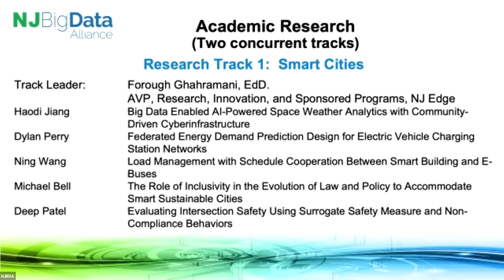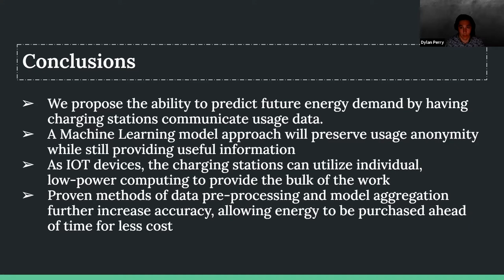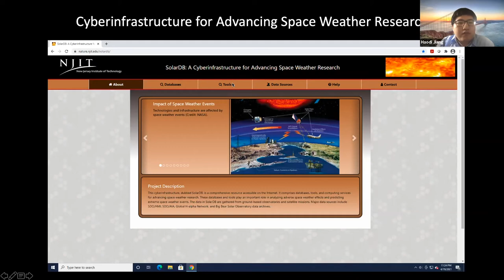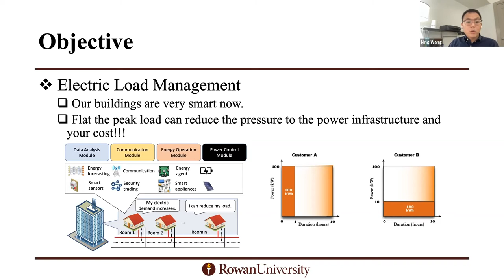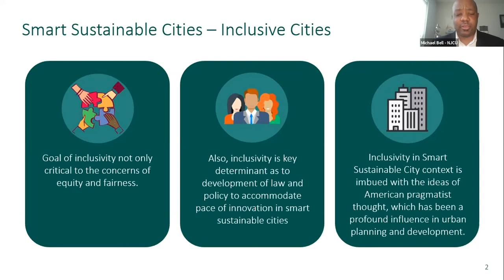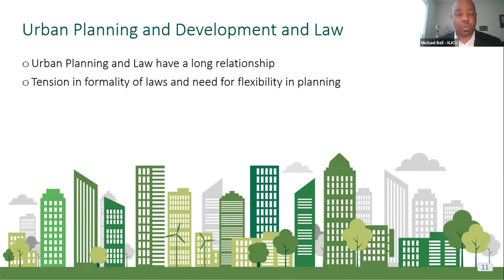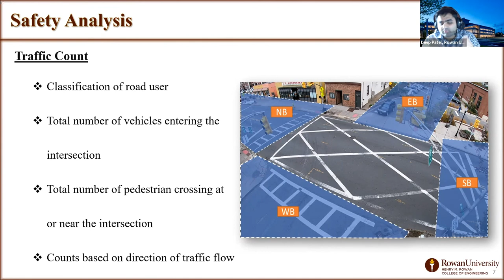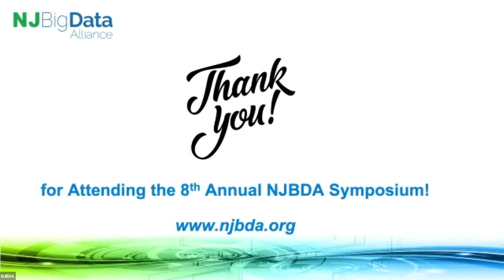NJBDA 2021 Symposium: Day 2, Academic Research Track 1: Smart Cities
8th Annual New Jersey Big Data Alliance Symposium, April 29 and 30
Smart State: Big Data for Community Impact
Day 2, Research Track 1: Smart Cities

Moderated by Forough Ghahramani, Associate Vice President, Edge

Big Data-Enabled AI-Powered Space Weather Analytics with a Community-Driven Infrastructure
Haodi Jiang (presenter), Jason T. L. Wang, Ohad Ben-Shahar, Jihad El-Sana and Haimin Wang; New Jersey Institute of Technology

Federated Energy Demand Prediction Design for Electric Vehicle Charging Station Networks
Dylan Perry (presenter), Ning Wang and Shen-Shyang Ho, Rowan University

Load Management with Schedule Cooperation between Smart Buildings and E-Buses
Ning Wang (presenter) and Jie Li, Rowan University

The Role of Inclusivity in the Evolution of Law and Policy to Accommodate Smart Sustainable Cities
Michael Bell, New Jersey City University

Evaluating Intersection Safety Using Surrogate Safety Measures and Non-Compliance Behaviors
Deep Patel (presenter), Mohammad Jalayer, Abdelkader Souissi, Ghulam Rasool and Nidhal Carla Bouaynaya; Rowan University